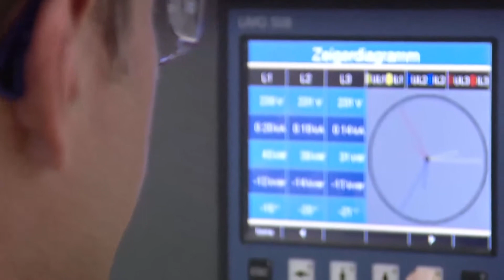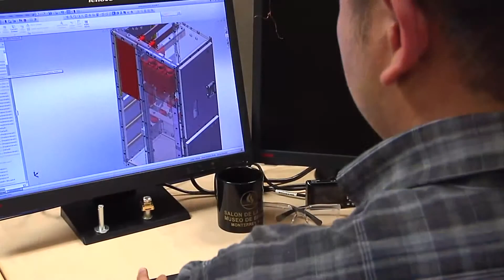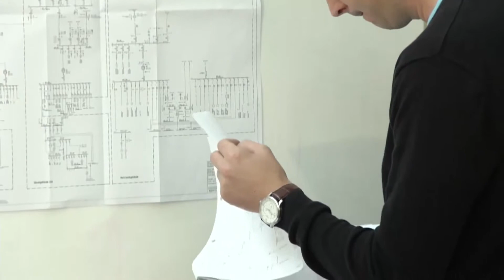ABB Low Voltage Systems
ABB is a global leader in power and automation technology.